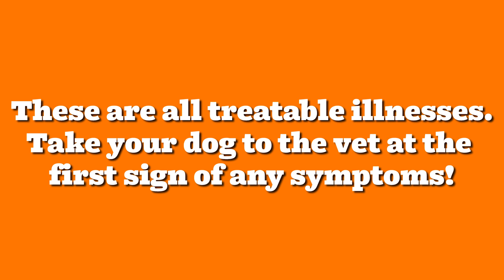Common Doggy Illnesses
Make sure you're aware of these common illnesses your pup can catch!

Click for more doggy content!

ABOUT DIGITAL DOGGY
Digital Doggy is here to bring you the freshest, funniest, furriest content every Thursday and Saturday. We've got parodies of your favorite TV shows, adorable puppies painting, silly dogs destroying things and more. Have a suggestion?

Top 5 Pugs To Check Out On Instagram

Producer: Isaac Park
Editor: Isaac Park